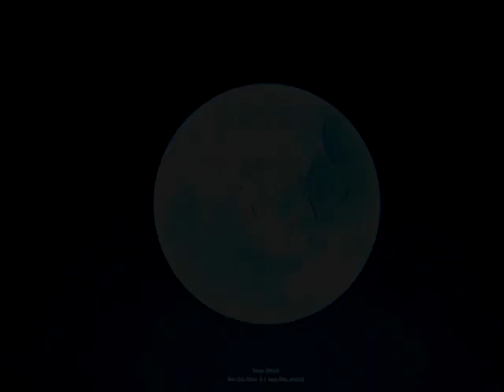แม่น้ำสองสี โขงเจียม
สารคดีแม่น้ำสองสี โดยคณะนักศึกษา คณะรัฐศาสตร์ มหาวิทยาลัยการจัดการและเทคโนโลยีอีสเทิร์น  ให้เสียงบรรยายโดย ธวัชชัย  รัตนกุล